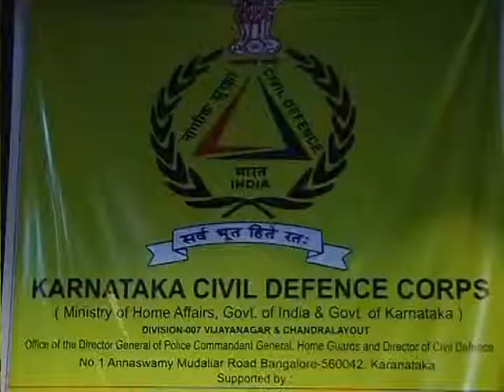CD Div 007 Annual Day 2012 part 4